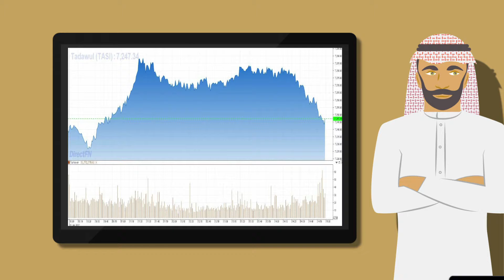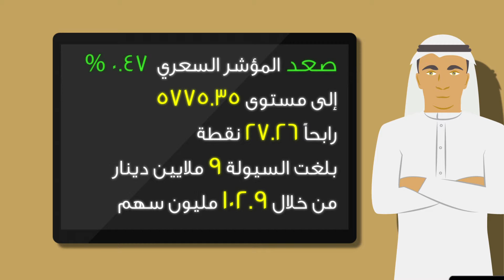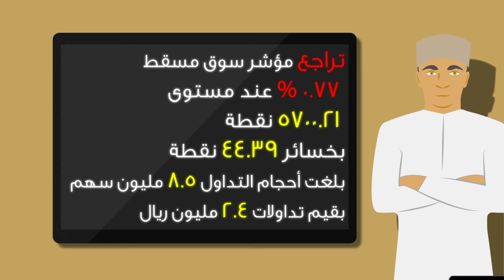مباشرTV | الأسواق العربية تستقبل العام الجديد على تباين